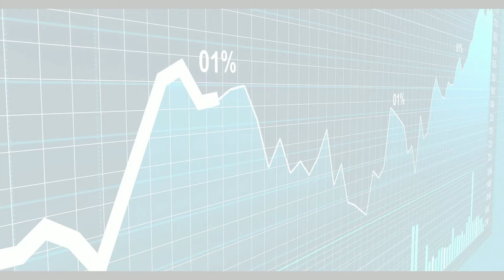JINGLE - Thématique du mois - SOFRACO